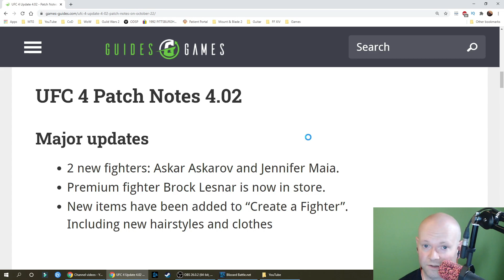EA Sports UFC 4 💠 Update 4.02 - Brock Lesnar Is Here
UFC 4 got another update. Here's what it does.
- 2 new fighters: Askar Askarov and Jennifer Maia.
- Premium fighter Brock Lesnar is now in store.
- New items have been added to “Create a Fighter”. Including new hairstyles and clothes.